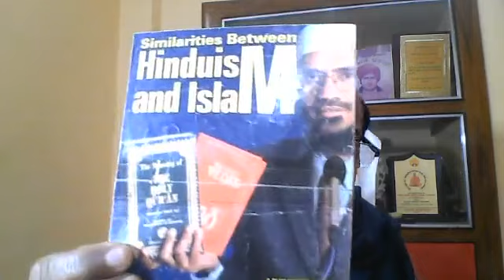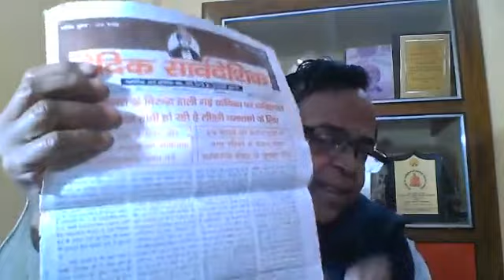बुक फेयर में क़ुरआन और वेद को एक सा बताने वाले की पोल खोल - MP Arya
वैदिक प्रचार प्रसार हेतु मेरी आर्थिक सहायता करें, आपका धन्यवाद:

Bank Account: Mahender Pal Arya
CentralBank of india
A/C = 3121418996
IFSC=CBIN0283412